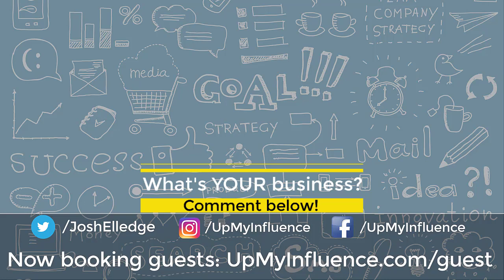Splash Social Marketing With Jacquie Peterson - Social Media Marketing (2020)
Jacquie Peterson is the founder and CEO of Splash Social Marketing.
Splash Social Marketing has over 20 years of internet and social network marketing experience.
The team develops content and manages social media marketing for several businesses across the US, UK, Canada, and Australia.
They provide marketing services for local businesses, politicians, corporations, and more.
Jacquie also has a background is in psychology, counseling, and journalism and serves as the Vice President of Public Relations for Clermont Toastmasters.